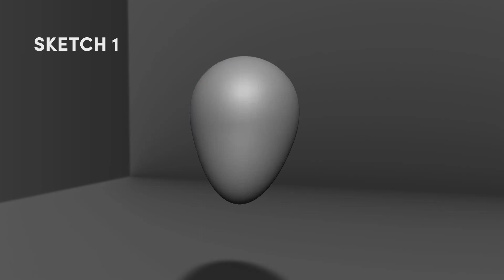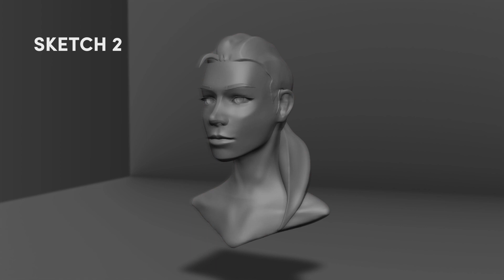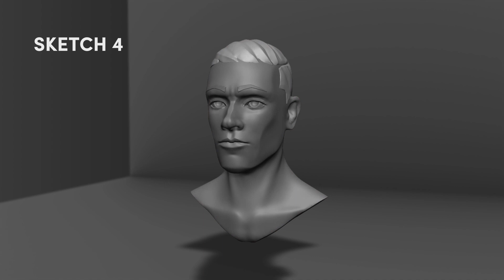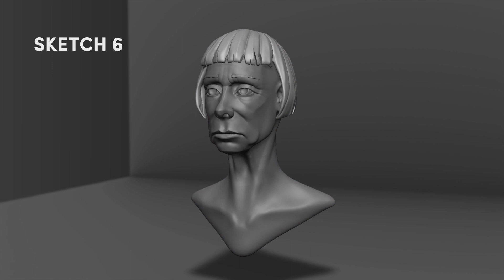Speedsculpt Head Characters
Several head sculpts I did on my free time to practice a little bit, I really enjoyed doing them.